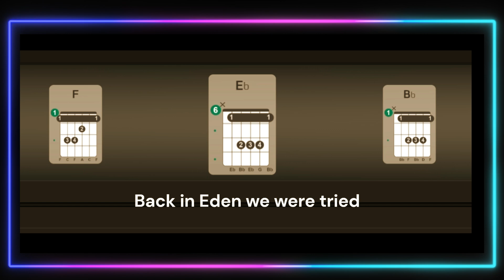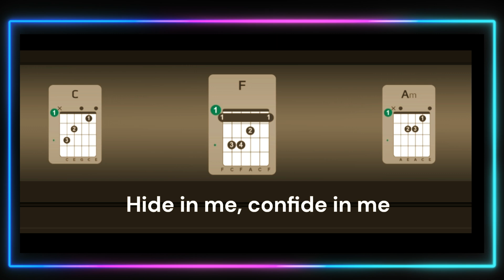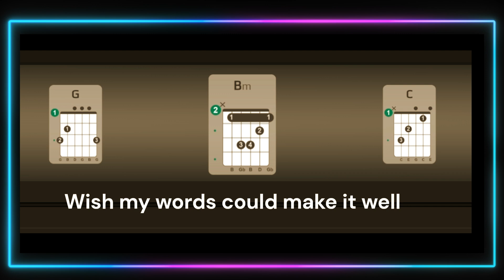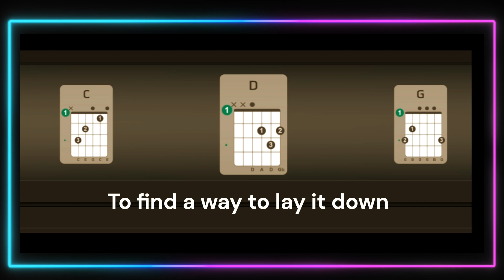Play "Lay it down" using these easy guitar chords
Learn how to play "Lay it down" by Tina Turner on guitar with these easy-to-follow guitar chords! Plus, follow along with scrolling lyrics for a complete jam session.